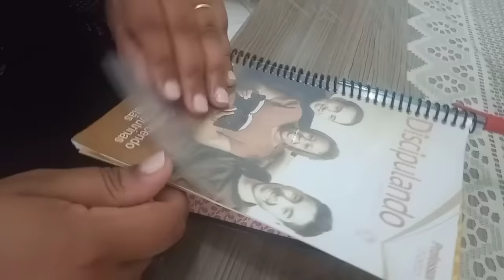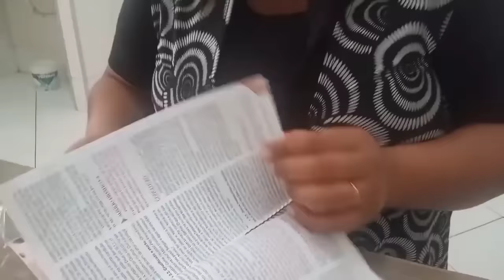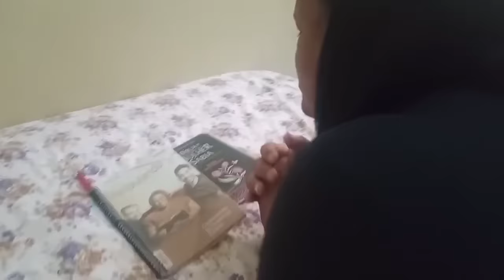filme gospel UM MILAGRE INESPERADO 01/ A Conversão de Tomé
Assista o primeiro filme da mini série um milagre Inesperado

1° filme gospel um milagre Inesperado 01
2° filme gospel um milagre Inesperado  02
3• filme gospel um milagre Inesperado 03

assista e seja abençoado